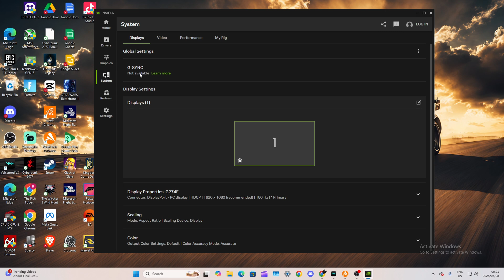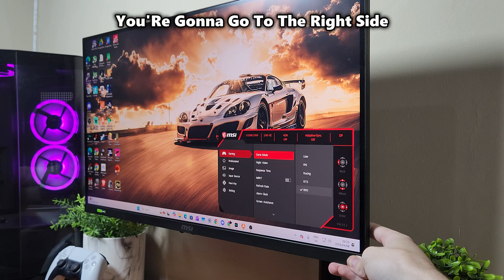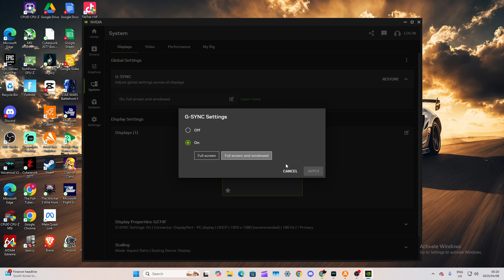How To Enable Nvidia G Sync On MSI G274F Gaming Monitor - Fixed!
✅ The Model In The Video Is Out Of Stock But i Did link a Better Similar MSI Monitor That Is Basically The Same 👇
💻 MSI G274PF 27 inch Monitor
👉 Single Monitor Arm 17" to 32"
🔵TP-Link UB500 Bluetooth Adapter
Today i will be showing you how to enable Nvidia G Sync on the MSI G274F Monitor💻
Is it possible to use Nvidia G Sync With The MSI G274F Monitor? 🤔🤔
Topics Covered In This Video
MSI G274F Gaming Monitor
how to fix nvidia g sync not working on monitor
how to fix g sync
how to fix g sync not working on monitor
how to enable nvidia g sync on the msi g274f monitor
monitor not showing g sync
fix gaming monitor Nvidia G Sync